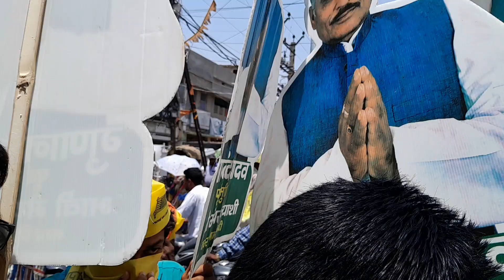मधुबनी,मेयर प्रत्याशी गुनानंद यादव का नारा,माफिया मुक्त मधुबनी हमारा।।